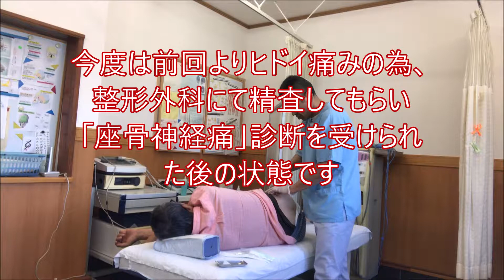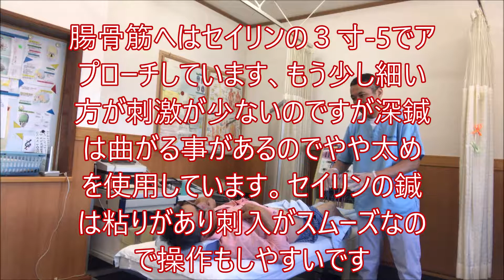坐骨神経痛【はりのすすめ】刺す技術がものをいう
動画の解説はコチラ▼▼▼
タイトルだけだと！　さぞやうまいんでしょ！

と思われるかもしれませんが

正直、下手なほうです。

弟子の中では下から2番目に不出来でしたが・・・
「取穴よりも刺す技術が大事」

研修ノートを読み返すと
金言ばかりで

いまさらながら勉強不足を痛感

鍼の師匠が常々、言われていたことで
最近、これを読み返しています。

原因が訴えている場所にあるわけではないのですが
患者の苦痛を先に取ってあげないと
患者さんはつらくなる

治療法ありきでは
大元（原因）は見えなくなる